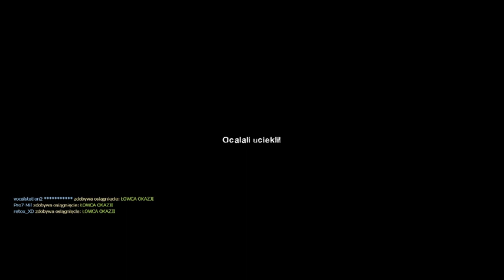W CENTRUM ZARAZY! | LEFT 4 DEAD 2 #02